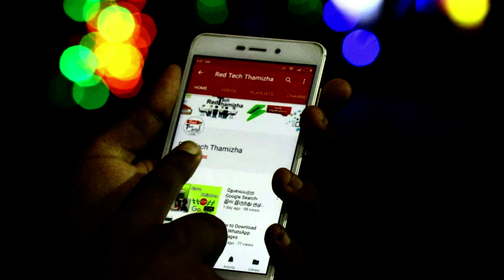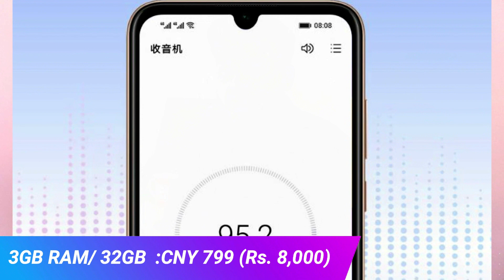(Honor Play 8a) Honor 8a Tamil Review - பட்ஜெட் விலையில் ! Best mobile under 8000 in Tamil 2019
Honor 8A officially Launched launched on January 8th in china. Honor 8A comes as a successor to the Honor 7A. Its Comes With Waterdrop-Style Display Notch.